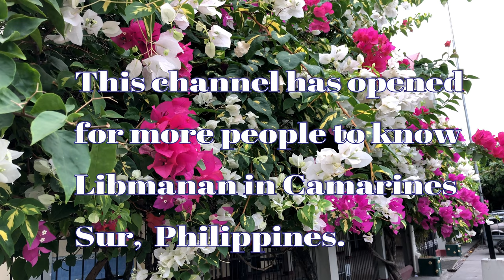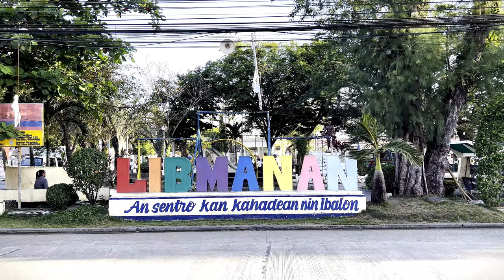Libmanan 2022 - Philippines,Camarines Sur,Holy Week,Prosession,Drone,PNR,Train, bridge,フィリピン,熊本,ドローン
I returned to Libmanan for the first time in 3 years!
I stayed in the Philippines for about 3 weeks!
I didn't bring my computer with me, so support was available.
I'm sorry I couldn't do it!
I visited during Holy Week in April
First of all, I will briefly introduce the situation!

（日本語）
3年振りにLibmananに帰りました！
約三週間のフィリピン滞在でした！
パソコンを持って行っていなかったため、サポートが
出来ずごめんなさい！
4月のホーリーウィークの時期に訪問しましたので
まずは、その様子を簡単にご紹介致します！
今後のビデオのアップをお楽しみに！